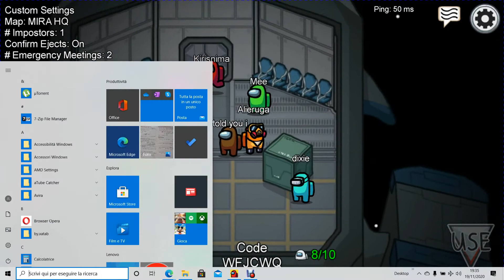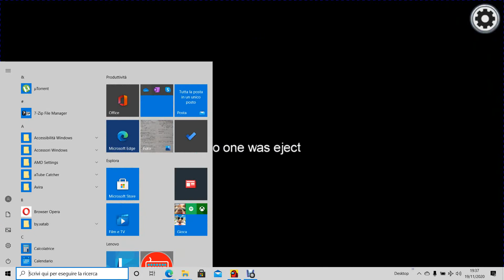Among Us Episodio 1 C'è un IMPOSTORE tra di noi !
Un parassita alieno mutaforma si trova qui ! Chi sarà ? Scopriamolo ! State attenti che le luci di casa vostra non vengano sabotate da un Impostore